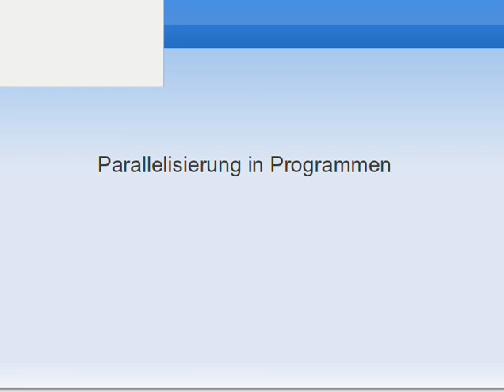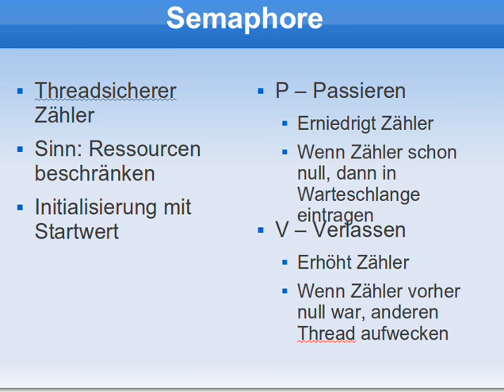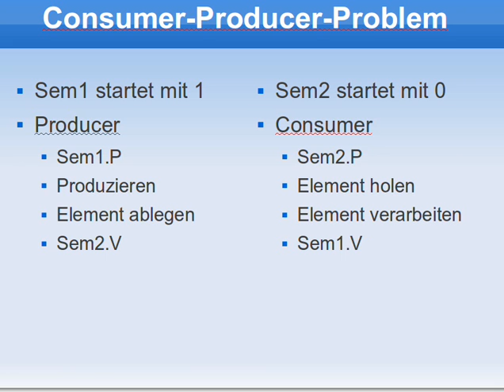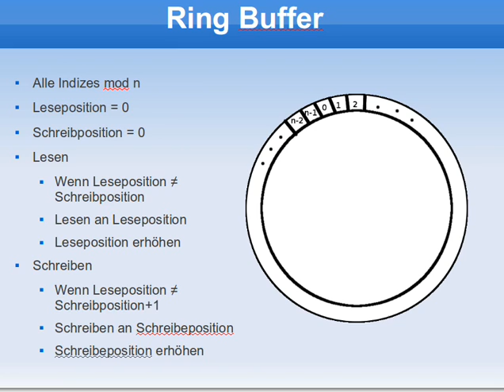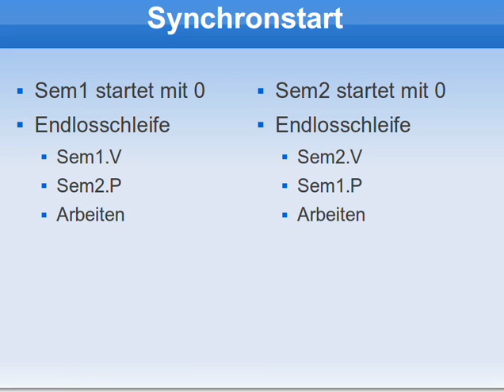Parallelisierung - Semaphore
Hier werden zwei Anwendungen von Semaphoren vorgestellt